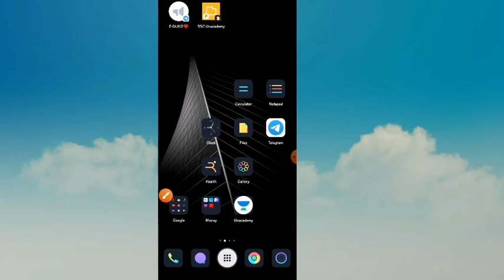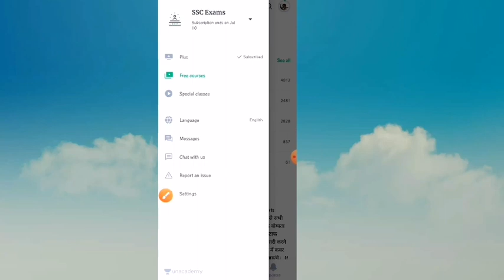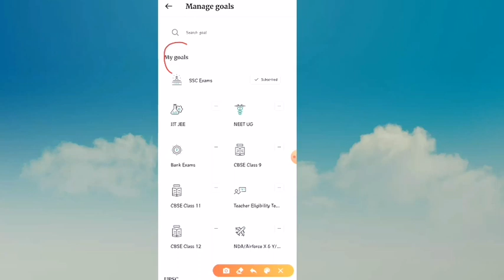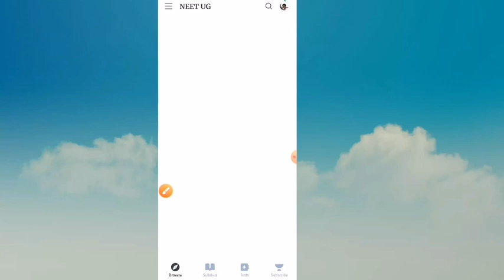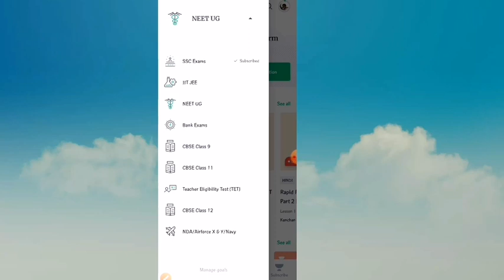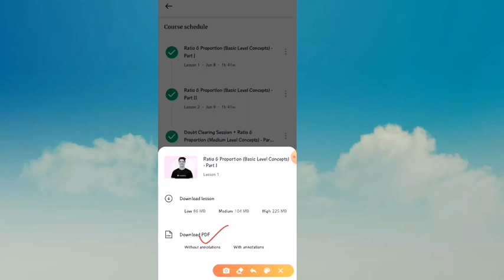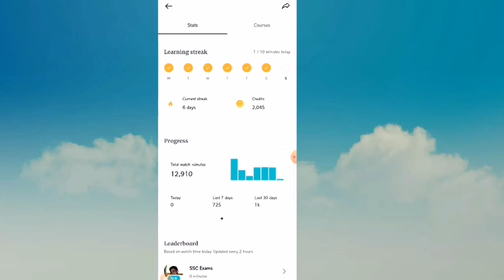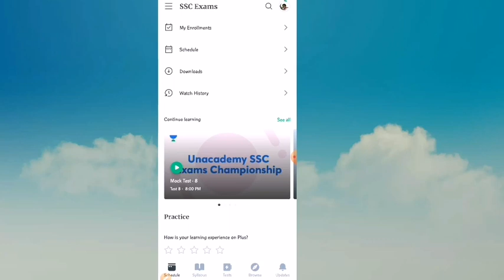Unacademy । Unacademy paid course review । unacademy plus course review । কিমান ভাল unacademy?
Have you heard about unacademy? Today in this video you will get complete overview of unacademy paid as well as free course.
Unacademy
Unacademy plus
Unacademy ssc
Unacademy live
Unacademy NEET